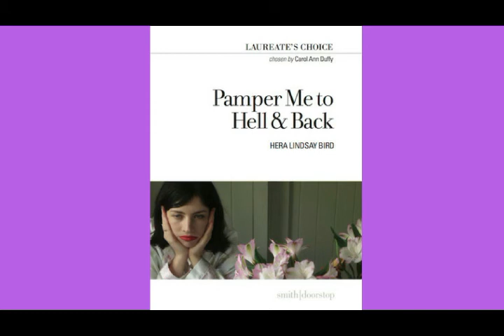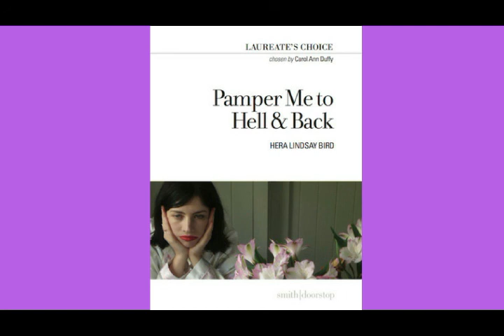Poetry Podcast - Hera Lindsay Bird interview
Anna Forsyth from Girls on Key interviews New Zealand poet, Hera Lindsay Bird in Wellington.

Hera Lindsay Bird was born  in Thames, New Zealand. She attended Victoria University in Wellington and received her Master's degree in poetry from its International Institute of Modern Letters. Her first collection of poetry, the self-titled Hera Lindsay Bird, was published by Victoria University Press in 2016 and won the Jessie Mackay Best First Book Award at the Ockham New Zealand Book Awards.